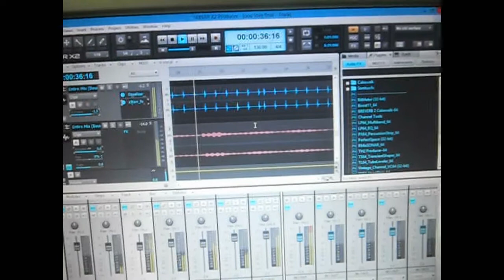Ooh, Ooh It's Love! New England Subaru 2014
Subaru of New England: "Ooh, Ooh It's Love"